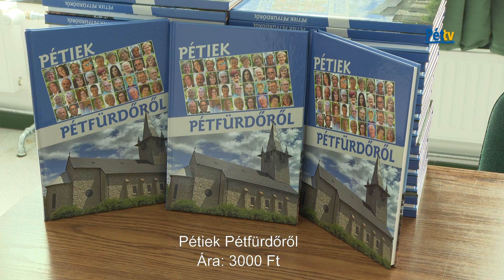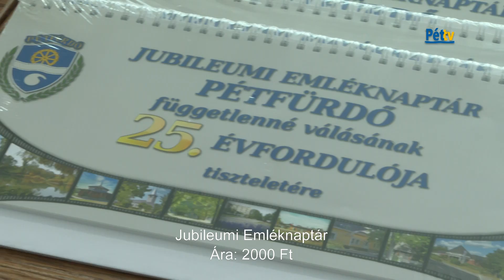A Függetlenség napját ünnepelte Pétfürdő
Pétfürdő 1997. október 1-jén különvált Várpalotától és önálló településként folytatta tovább életét. A 25 éves jubileumot egy egész napos rendezvénysorozattal ünnepelték meg a pétfürdői lakosok.
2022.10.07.